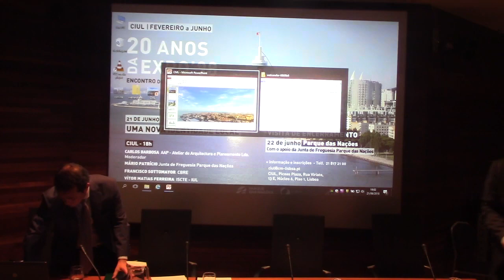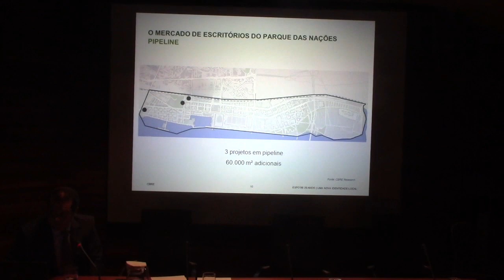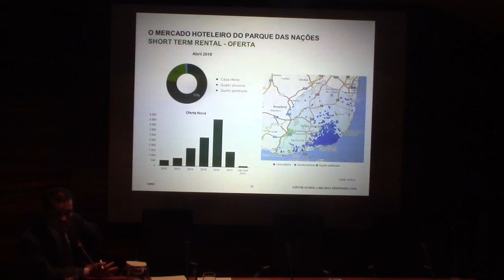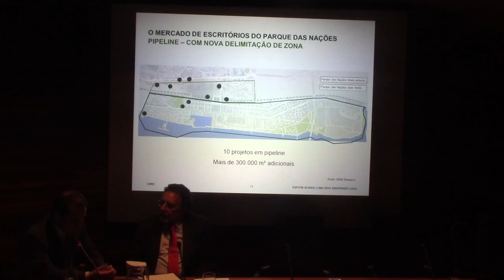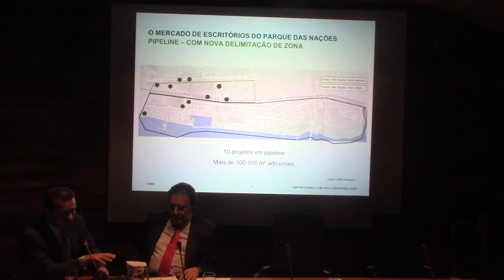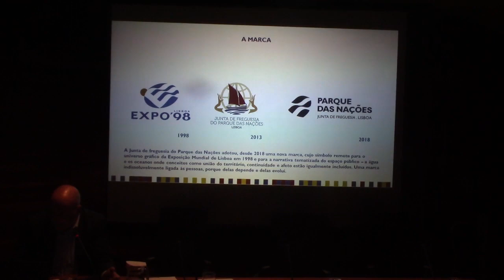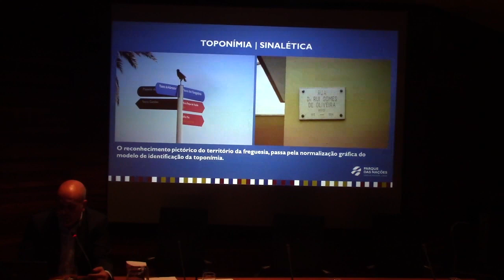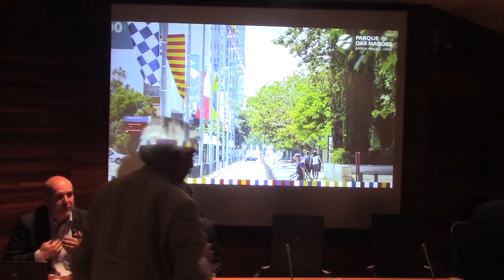Ciclo de Conferências “Encontro de Urbanismo – EXPO'98 – 20 Anos "Uma Nova Identidade Local"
A sexta sessão do Ciclo de Conferências Encontro de Urbanismo – EXPO’98 -  20 Anos com o tema “Uma Nova Identidade Local” teve lugar no dia 21 de junho, quinta-feira, pelas 18h00.

O Encontro contou com a moderação de Carlos Barbosa  (AAP - Atelier de Arquitectura e Planeamento Lda.) e a participação dos oradores Mário Patrício (Junta de Freguesia Parque das Nações), Francisco Sottomayor (CBRE) e Vítor Matias Ferreira (ISCTE-IUL).